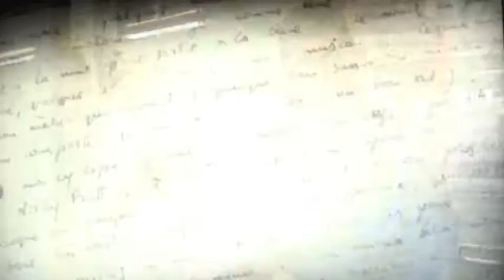PATRICE YEJIN MULOT FRANCE OKAESHI SUR FRANCE 3.m4v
PATRICE YEJIN MULOT AIDE POUR LES OSTREICULTEURS JAPONAIS "FRANCE OKAESHI" AVEC PLANET FINANCE SUR FRANCE 3 LITTORAL DECEMBRE 2011

빠트리스 뮬로와 이예진이 시초가되어 ONG PLANET FINANCE와 함께 일본의 굴 양식업자들에게 2011년 펼친 구호활동 '프랑스 오카에시' 다큐멘터리 방송 프랑스 3 TV

French oyster farmers return favour to Japan
Twice in the past 40 years, French oyster farmers were saved by their colleagues on Japan's northern Pacific coast. After the March 11 tsunami, they decided it was time to return the favour.
In France, the project has been driven by Patrice Mulot, president of SAS Mulot, the world's leading manufacturer of oyster farming equipment.